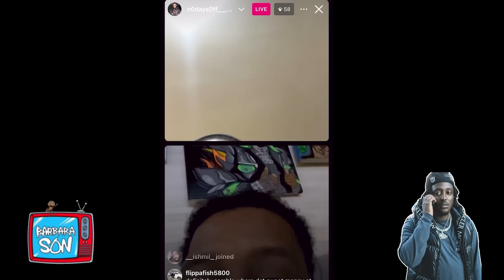DC Rapper Wayne Payne Died 🕊️| Came Back To Life Months Later On Instagram Live | GOD IS REAL